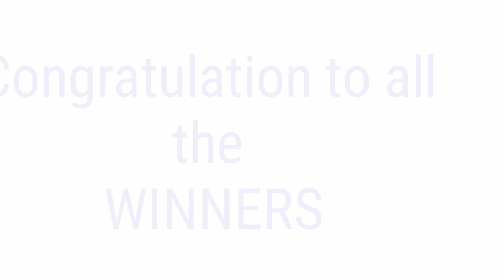STL - QUEZON,BATANGAS,LAGUNA July 3, 2021 3RD DRAW RESULT